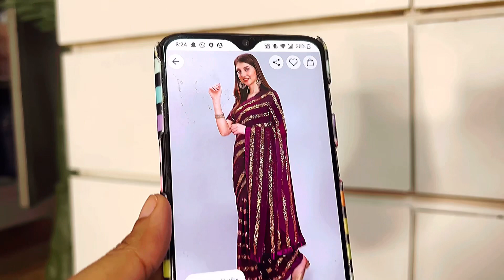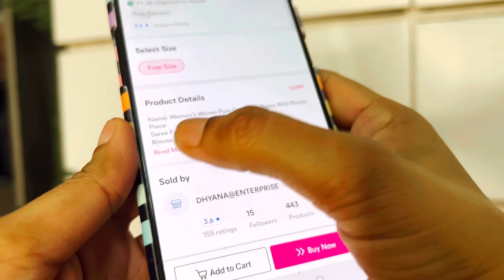EP-3 😱Meesho Vs Myntra | Same product difference price | Wedding saree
EP-3 😱Meesho Vs Myntra | Same product difference price | Wedding saree Online shopping
Shop smart

Love 💕